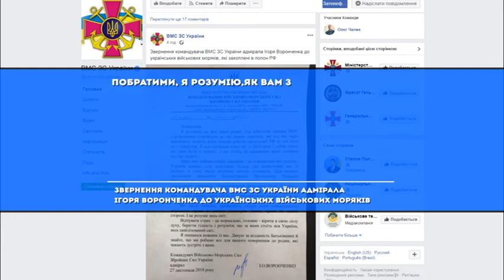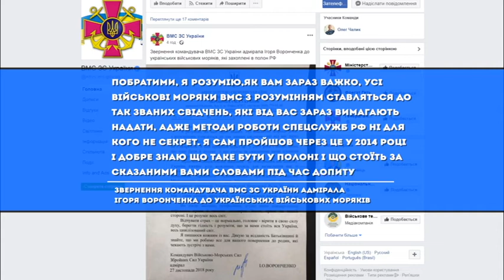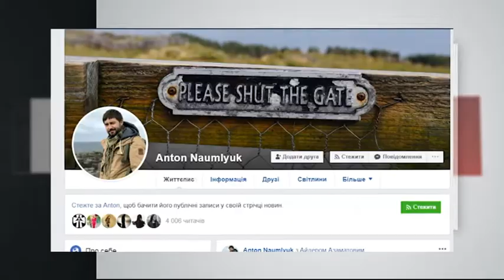СЕРЕД ЗААРЕШТОВАНИХ РОСІЄЮ В КРИМУ, Є МЕШКАНЕЦЬ ЛЬВІВЩИНИ АНДРІЙ ОПРИСКО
У Миколаївському районі мешкає його самотня мати. Загалом у російському полоні перебувають 24 українські моряки 👇